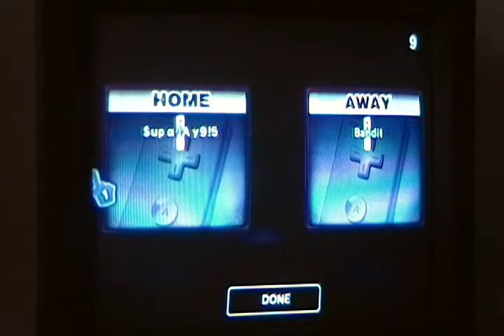Wi-Fi Strikers Class